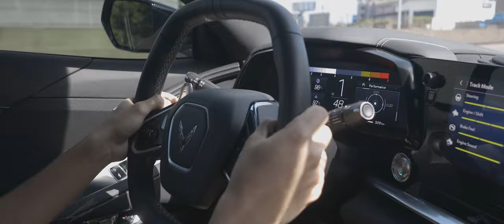COFFEE MORNING RUN - CORVETTE C8 | 4K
Ride in the morning, stop for a coffee and start driving with full energy with this beast the Corvette C8 giving it all!🔝
Copyright  videos by  David Mj™ & GoldskyMotor™